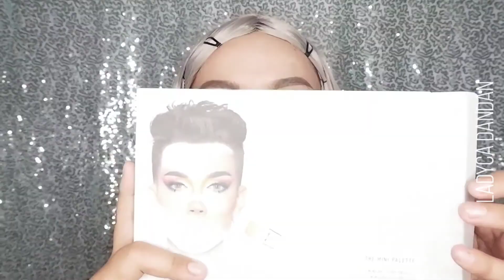face paint VIVA v.s RANEE || salah satu nya GA OKE👉👈|| Ladyca Dandan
first of all, ini menurut opini saya, beneran review jujur dari seorang pembeli..

untuk yang mau beli face paint yang aman berPOM wajib nonton, jangan sembarangan beli produk ga jelas apalagi mau kamu pake di muka 😎

untuk hasil akhir nya ikuti sampai akhir ya syg ya😉